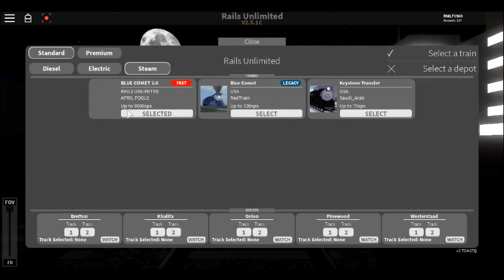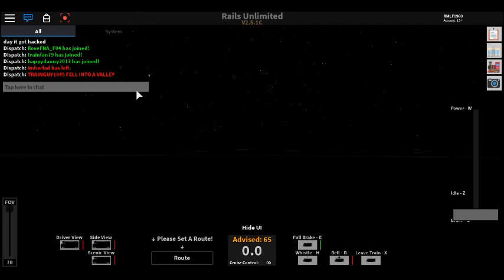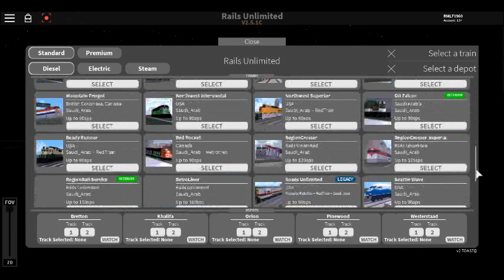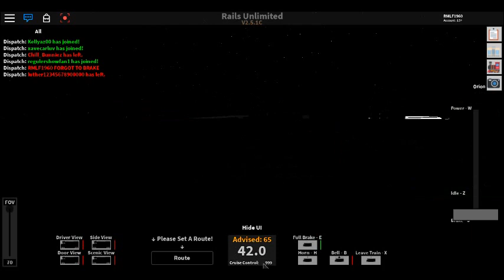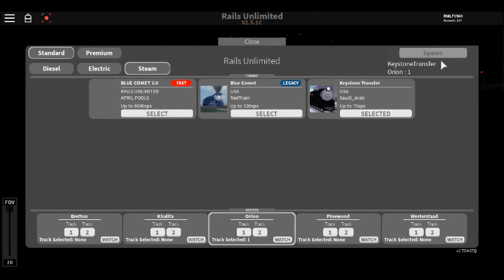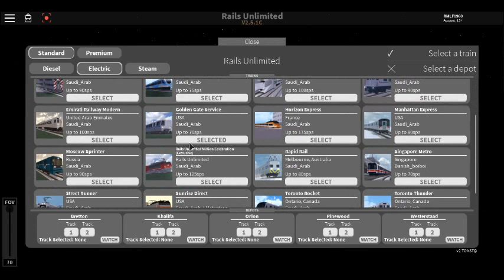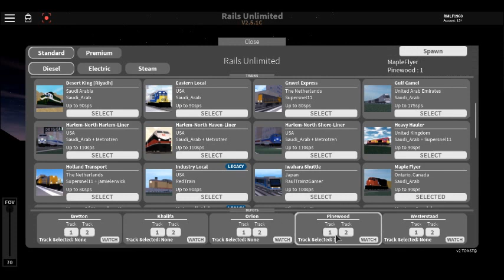Rails Unlimited The April Fools Update The FINALE!!!